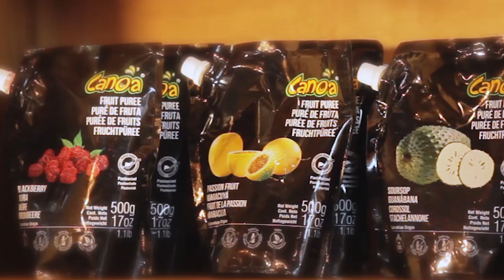Fruit puree doypack 500 g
Get to know our fruit puree doypack 500gr and enhance the flavors in meat, fish and seafood, cocktails and desserts.